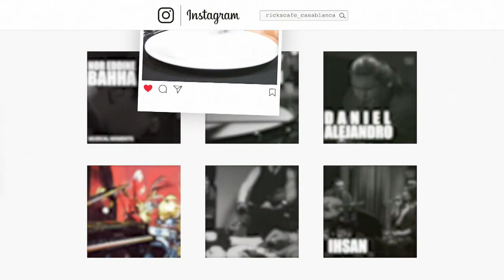Live Jazz Session at Rick's Café Casablanca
Jazz live performance at Rick's Café Casablanca recorded on December ,2019. Featuring Noureddine Baha on piano, Ali Souissi on Guitar,  Hamza Souissi on Bass and Najib Salem on Drums.

Brian Blade and The Fellowship Band (Live) at Chicago Music Exchange | CME Session
New York Jazz Lounge - Bar Jazz Classics
Fkj & Masego - Tadow
Cafe Music!!Jazz & Bossa Nova instrumental Music!!
Sol De Bossa (bossa nova full album)